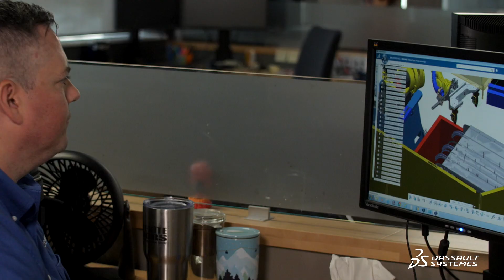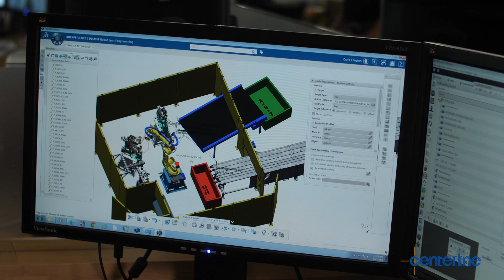Managing Change and Growth - CenterLine & DELMIA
Canadian industrial automation process and technology company CenterLine (Windsor) Limited aimed to optimize robotic work cell designs through digital simulation prior to deployment of physical equipment on factory floors. CenterLine implemented Dassault Systèmes’ 3DEXPERIENCE platform including DELMIA to virtually simulate products, processes and factory operations for optimized robot movements, plant layout, material flow and ergonomics.